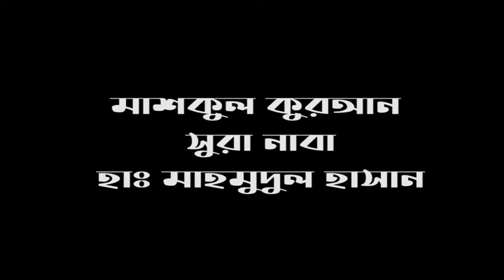মাশক্ব সুরা নাবা হাফেজ মাহমুদুল হাসান